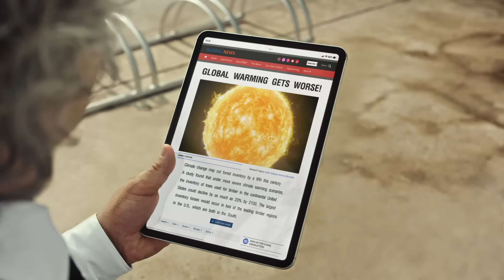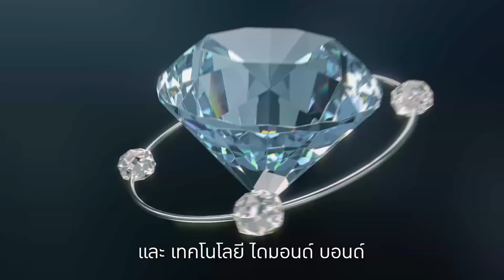สภาวะโลกร้อน ทำให้หน้าหนาวโหดร้ายขึ้นเพราะการแปรปรวนของสภาพอากาศ เราต้องข่วยกันปกป้องขั้นสุดด้วย..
🏠 𝐁𝐞𝐠𝐞𝐫𝐂𝐨𝐨𝐥 𝐃𝐢𝐚𝐦𝐨𝐧𝐝𝐒𝐡𝐢𝐞𝐥𝐝
ใครว่าหนาวแล้วบ้านไม่ร้อน? หยุดบ้านร้อนสะท้อนแดด ทนทานทุกสภาวะอากาศ ด้วยสีเบเยอร์คูล นวัตกรรมสีที่ช่วยปกป้องบ้านและปกป้องโลกร้อน
ถังเดียว มีทั้ง Ceramic Cooling และ Diamond Bond Technology จึงช่วยสะท้อนความร้อนให้บ้านเย็นสูงสุดที่สุด* 97.2% ลดการใช้พลังงานถึง 32% ลดโลกร้อน คงความสวยทนนานกว่า 15 ปี การันตีประหยัดค่าไฟ อันดับ 1*
💎 ตัวจริงเรื่องบ้านเย็น ยืนหนึ่งเรื่องความทน ต้องสี BegerCool Diamond Shield เย็นจริง ทนจัง ในถังเดียว
แถมยังเป็นสีทาบ้านรายแรกและเดียวที่ได้รับฉลากลดโลกร้อนสีทอง** จึงมั่นใจได้ว่าเป็นมิตรต่อสิ่งแวดล้อม ไม่ทำร้ายโลก
📍 ทำความรู้จักสินค้าเพิ่มเติม ที่นี่
พูดคุยกับเรา Line: @begerpaint
ปรึกษาช่างเทคนิคเบเยอร์: 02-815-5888 กด 300
ฟรี! บริการออกแบบสีบ้าน
*ผลทดสอบจากสถาบันการศึกษาชั้นนำในประเทศเมื่อเทียบกับสีทาบ้านทั่วไป และสถาบันด้านรังสีและความร้อน สิงคโปร์  **เบเยอร์คูล ไดมอนด์ชิลด์ 15 จากองค์การบริหารจัดการก๊าซเรือนกระจกประเทศไทย